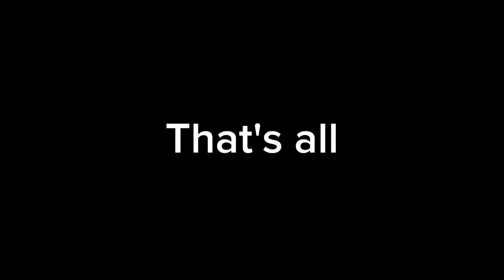Welcome To Dreamworld SEASON 2 PROLOGUE (small details)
Litho obviously possessed Sara's to kill norman

THIS SERIES BELONGS TO RAINBOTT 🌈